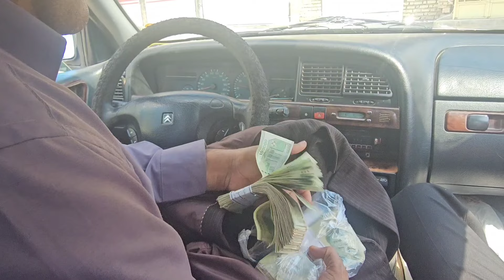In this part 1, we will see how to separate the big and small fish 2. The lost Hossein will join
Yusuf and Hassan are two different individuals who have experienced being lost and finding their way back to familiar places. In the case of Yusuf, he returns to Kanaan, which could be a reference to a place that holds significance or comfort for him. On the other hand, Hassan finds his way back to the arms of his home, suggesting a sense of security and belonging.

Both Yusuf and Hassan's journeys highlight themes of loss, seeking refuge, and ultimately finding solace in familiar surroundings. The return to Kanaan and the embrace of home symbolize a sense of reunion, safety, and perhaps a newfound appreciation for what they hold dear. dreambig hardworkpaysoff empowerment Yosef is lost#Hassan#Moghadam#Khair#Generosity Fish Water Spring#